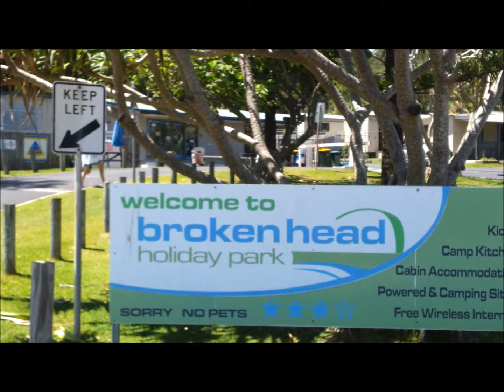Broken Head Holiday Park camping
Beautiful beachfront location, set amongst the hills of the Broken Head Nature Reserve. Just south of Byron Bay is this hillside, recently upgraded, caravan and camping ground. Facilities are good. The idilic location will suit most people. Sloping roads with flat sites are mixed with flat roads and sites.